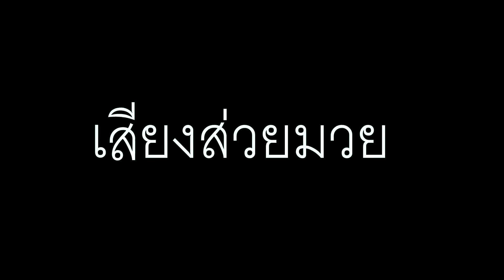แข่งสร้างบ้านในฟีฟาย!กากVSโปร(ใครจะชนะ)Garena Free Fire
เฟสบุ๊ค Wutthichai Rakwong
เพจ MNJ TV